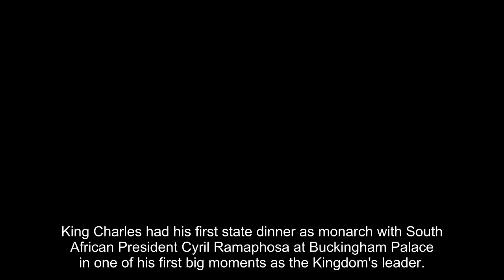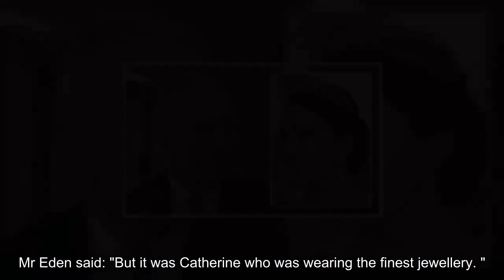Charles 'wrangled' by Kate stealing limelight and upstaging him during major royal events